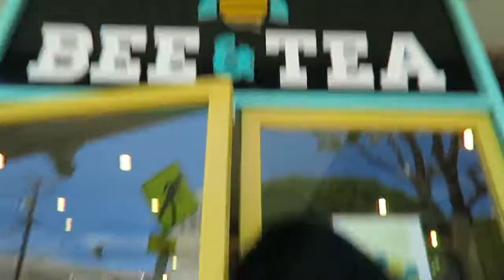around the island ... again (funny)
literally i keep going around the island SOOO enjoy another vlog!!!

ADD ME ON SNAPCHAT : jadeashhhhh